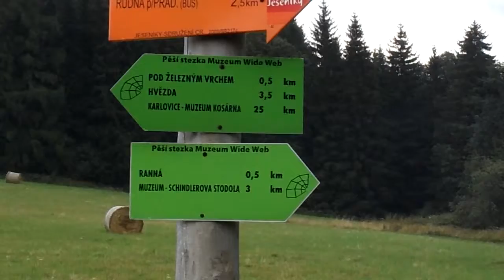Jeseníky 2014 , Ranná 798 m.n.m.